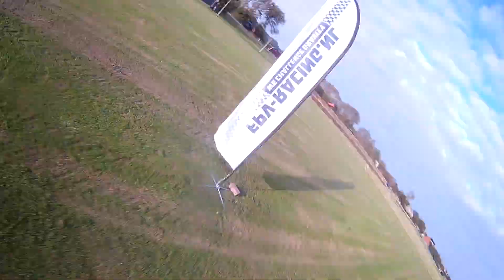Achtervolgingen op Texel met een Drone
Hoewel de herfst al goed was begonnen heb ik toch nog een paar dagen met super mooi weer kunnen vliegen bij de vliegclub van Texel.

Bekende gezichten van een vorig bezoek aan het eiland hadden inmiddels ook een drone gekocht en dat maakt het nóg leuker om samen te vliegen. Al blijft het achtervolgen van vliegtuigen ook altijd super tof om te doen.

Beetje jammer dat net voor het tripje aan Texel de lens van m'n actioncam flink beschadigd was. Met de laagstaande zon komen er vage lensflares in beeld, maar goed beter dan niks, toch?

Op Texel heb ik voornamelijk met m'n Racerstar setup gevlogen. Hoewel ik ook m'n Epiquad en de Vortex 250 Pro bij me had. Hier had ik de actioncam alleen niet op gedaan, dus geen beelden van.

Volgende week weer een video.
Ik moet onder andere 2 nieuwe quadcopters bouwen én aanstaand weekend is natuurlijk de DARE League in Den Bosch

Word nu gratis lid van de grootste Nederlandse online FPV-racing community op Daar bespreken we onze ervaringen en worden ook afspraken gemaakt voor meetups.

Ook kun je me via andere social media kanalen volgen en praatjes met me maken: